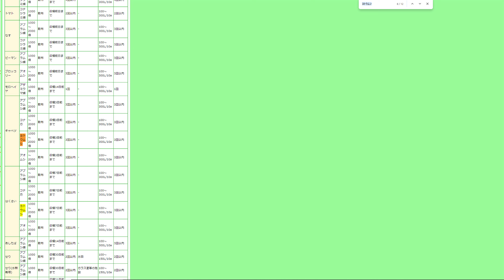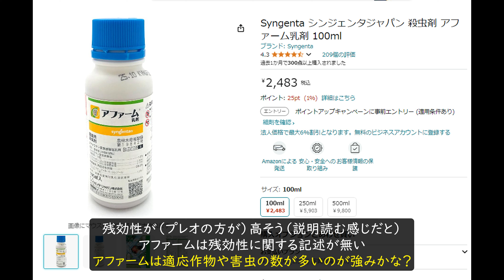ヨトウムシ対策にこの農薬が効きました【プレオフロアブル】